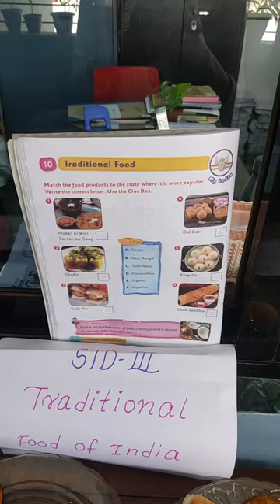STD-3- Traditional food activity